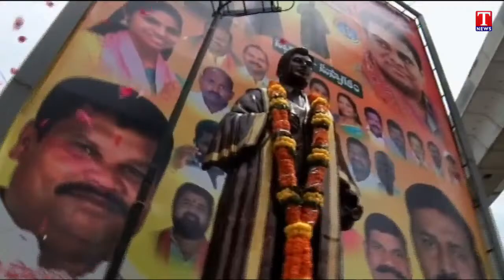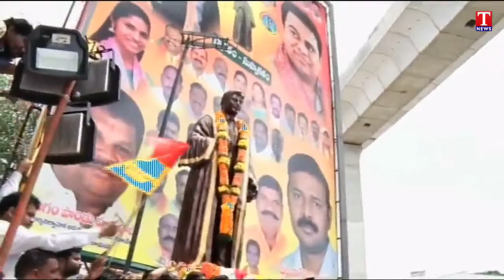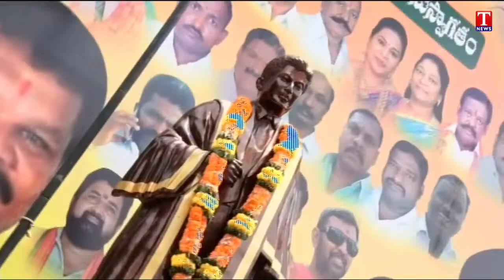LIVE : Minister KTR Participating in Sri KrishnaSwamy Mudiraj Statue Unveiling Celebrations | T News